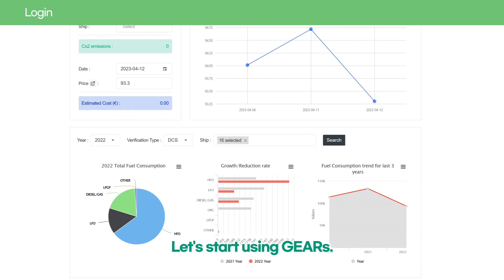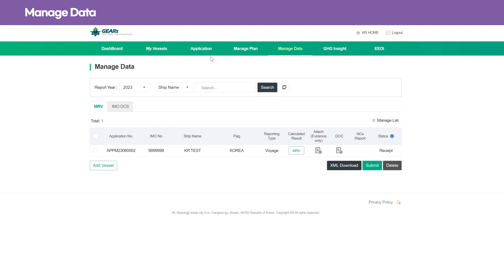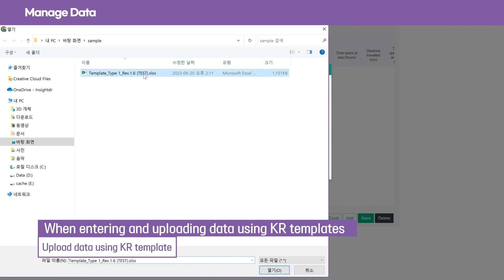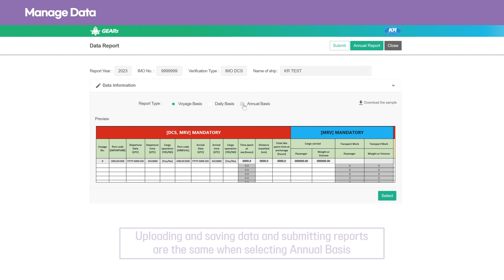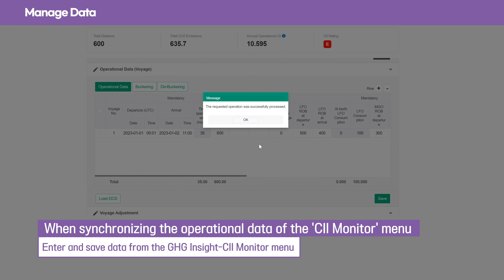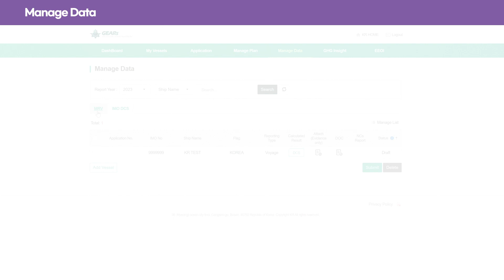[KR GEARs User Guide] How to manage data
Greenhouse Gas Emission Authentic Reporting System - KR GEARs

Korean Register has established ‘GEARs’ in order to help shipping companies to collect and analyze the data related to GHG regulations.
With ‘GEARs’, the shipping companies will be able to manage their fleet’s GHG emissions data and have a basis for analyzing the ship’s operational efficiency data.
INO GHG 규제 대응을 위한 온라인 온실가스 관리시스템, KR GEARs

‘KR-GEARs’는 해운사들의 선대 기반 관리, 데이터 수집 계획서 및 수집된 데이터에 대한 승인·검증을 비롯해 선박별·선대별 CII 계산, 가시화 기능과 추가 운항 효율 지표 계산 기능 등을 제공함으로써 효율적인 GHG 규제 대응을 지원합니다.